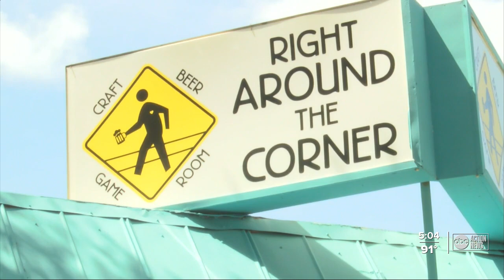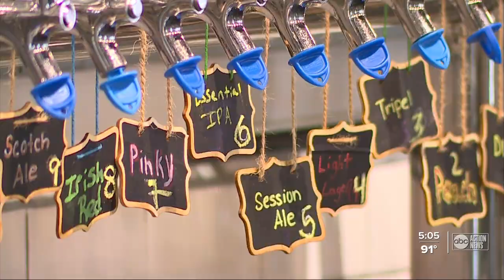Bars, breweries meet with state leaders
Breweries and state leaders met to discuss reopening bars and breweries.